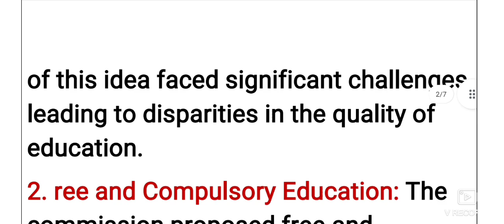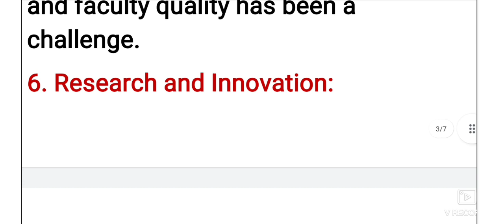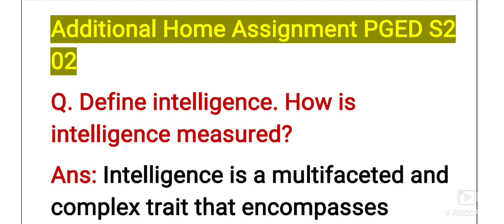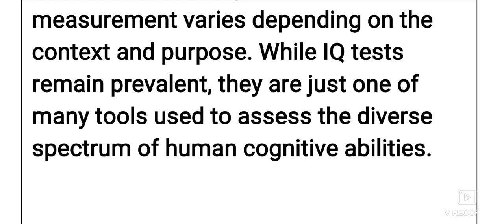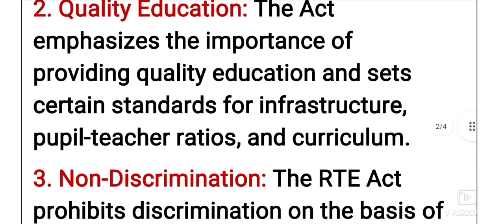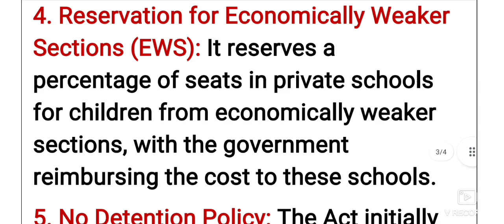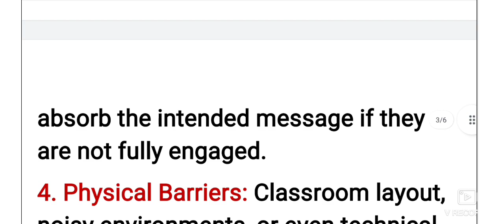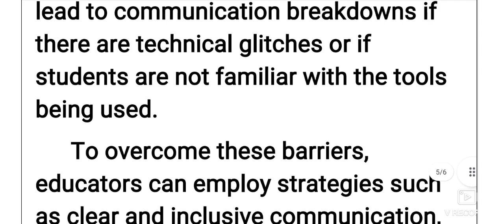M.A 2nd Sem//Education//Additional Home Assignment//2023